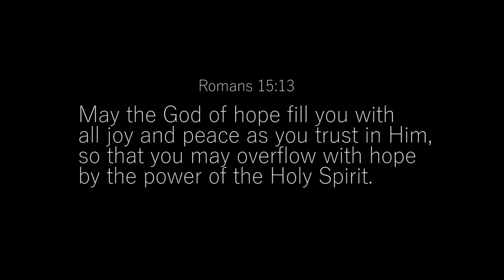Just Enjoy It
What makes you happy? Hope you guys enjoyed it and see you guys soon! There will be more to come!

*S/O to the girl tho lol

Jeremiah 29:11 Ephesians 5:20

(All rights to the song owners)